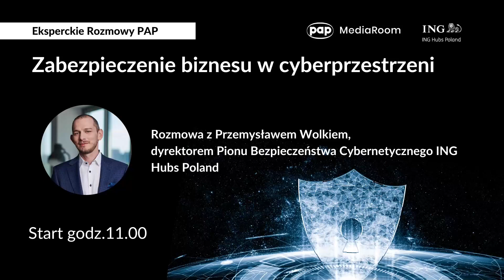Webcast pt. "Zabezpieczenie biznesu w cyberprzestrzeni"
Na temat skutecznego zabezpieczania systemów IT oraz konieczności inwestowania w infrastrukturę krytyczną organizacji rozmawialiśmy z Przemysławem Wolkiem, Global Head Security Detection and Response, ING Hubs Poland.